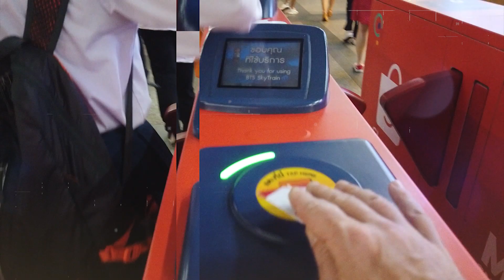Why I Live Here Now in Bangkok | In the middle of Sukhumvit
• Canon 200D
• Tripod
• Gorilla pod
•  Gimbel for steady shots
• Galaxy S9+